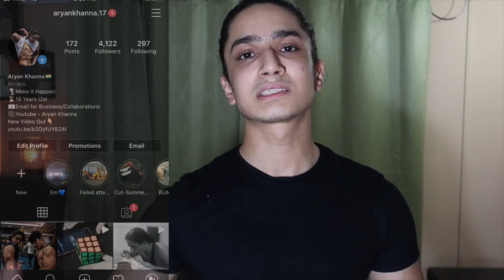10 Home Workout Tips For FASTER Muscle Growth (No Gym)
10 Home Workout Tips For Faster Muscle Growth (No Gym)
Home workout tips, home workout, How to get muscles at home, Home muscle building workouts, home workout hindi, best home workout to build muscle, how to make home workout better, best home workout for fast results, home muscle gain workout, best pushups for chest, are home workouts effective, home workout vs gym, ghar pe muscles kaise banaye, fast results home workout, how to get good body shape, home workout hacks, no gym workout.
Home workouts, aapko lagta hai ki inhe karne se koi fayda nahi hoga, isi liye aap pehle hi home workout ka naam sunke sochte ho, Aur phir half heartedly bohot hi kam interest ke saath aap ise karte ho, is tarah karne se result kam milte hai aur cycle repeat hoti hai. Aaj ke video mein mai aapko 10 alag alag cheeze bataunga jisko agar aap follow karenge aapke home workouts ka effect aur maza bohot badh jayega aur ye aapko aapke result mei bhi dikhega.
1. Not going to failiure :-  Dekho, muscle ke 3 main mechanisms hote hai jisse vo grow karta hai, muscle damage, mechanical tension aur metabolic stress. Home workout mein hum pehle do ka istemaal bohot ache se nahi kar sakte because humare paas bohot light weight hoti hai, lekin metabloic stress ka poora istemaal kar sakte hai. Metabolic stress kya hoti hai, jo pump aapko feel hoti hai jo burn aapko aapke muscles mein aati hai lactic acid ke buildup ki vajah se. Aur is cheez ko aap bilkul maximise nahi kar paoge agar aap failiure tak nahi jaa rahe ho. Light weight ka advantage ye hota hai ki aap muscle mein zyaada burn laa sakte ho zyaada metablic stress de sakte ho. Toh isi liye apne home workouts mein apne light weights  ya apna bodyweight agar aap use kar rahe ho toh please har ek set ko failiure tak lekar jao.

3. Ignoring your surroundings -Home workout ka sochte hi aap apne mind ko ekdam narrow kar dete ho. Agar aap khule dimaag ke saath aas paas dekhoge toh aap apne muscles ko naye naye tarah mein target kar paoge, for example ek dining table ki madat se hi aap apne back ko aur apne triceps ko ache se train kar paoge. Isi tarah apne mind ko khula rakho aur apne surroundings mein mauke dhoondte raho.

4. Progressive overload karo: Agar aap har workout mein vahi 3x10 pushups karoge toh aapke muscle ko uski aadat pad jayegi aur bohot jald vo 3 set 10 rep pushups ke aapko koi results nahi denge.ek Fixed rep range mein mat atke raho. Agar aap vahi 3 set 10 rep pushups ke har baar karoge. Progressive overload ka matlab hai apna total workout volume jo hai setx x reps x weight ko badhana. Toh agar aapne pichle workout mein 3 set karo pushups kiye toh is baar 4 karna, failiure tak jao, agar aap pehle 10 reps mein fail hue toh i can guarantee aap is baar 11 ya 12 karloge. jab aapke liye bohot easy ho jata hai aap 20-25 reps kar sakte ho, ek bag pehenlo, usse aapki resistance badh jayegi.
Protein Supplements that I’ve used and Recommend-

1.Optimum Nutrition Gold Standard Whey

2.Powerus Whey Protein (Unflavoured, Tastes good with bournvita)

3. Optimum Nutrition Whey Protein

OTHER PRODUCTS THAT I USE
1. USI Powerlifting Belt
2. Creatine Monohydrate

3.Creatine Monohydrate (Buy 2 For a Discount)

3. Knee Wraps

4. Wrist straps

Hair Products That Im Currently Using / Used In The Past and Recommend
1. Shampoo (Olaplex)

2.Conditioner (Olaplex)

3. Shampoo and conditioner (Wow skin science)

4. Argan oil

5, Aloe vera gel - Buy the plant and extract the gel from the leaves :)